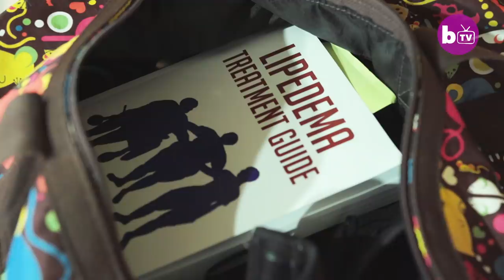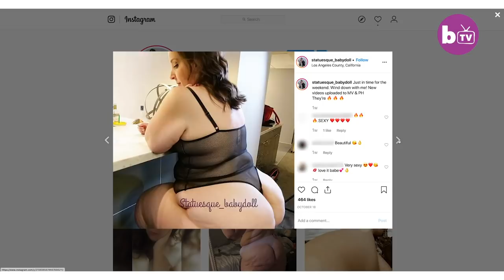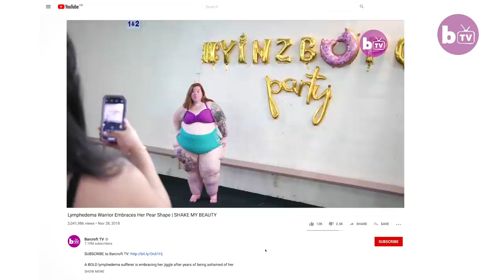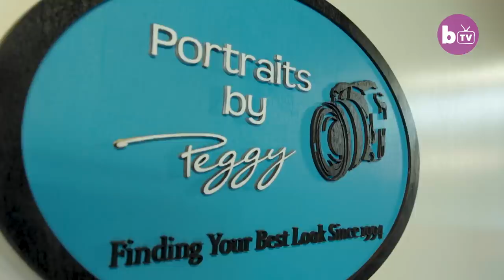I Won’t Be Ashamed Of My Giant Thighs | SHAKE MY BEAUTY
TRADING baggy clothes for bikinis, a woman has spoken out about how social media helped her embrace a condition that had held her back all her life. Jennifer Williams, of Los Angeles, has struggled with Lipedema – which causes an abnormal build-up of fat – since she was around ten years old. But it was only in the last few years that the 44-year-old actually learned what condition she had and began showing off her larger figure in Instagram shots. Jennifer, who works in the medical field, told Barcroft Studios: “When I was sad and in what I call my ‘lost state’, I really didn't want to be who I was and I really didn't care about myself. “I am the happiest now than I have ever been in my life. I think a lot of self-acceptance and learning about it has helped me embrace it.”

Video Credits:
Videographer / director: Colin Weatherby
Producer: Joe Roberts, Ruby Coote
Editor: Sonia Estal